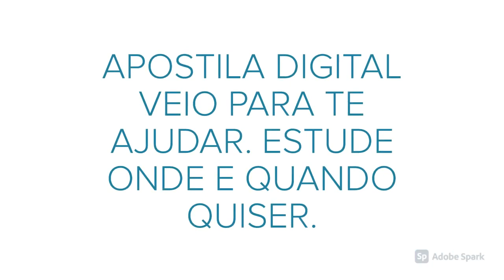APOSTILA PREFEITURA DE MARI PB 2020 FISIOTERAPEUTA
A Prefeitura de Mari, no estado da Paraíba divulgou um novo edital referente ao Concurso Público que visa a contratação de 143 profissionais, além de formação de cadastro reserva em funções de níveis fundamental, médio, técnico e superior.